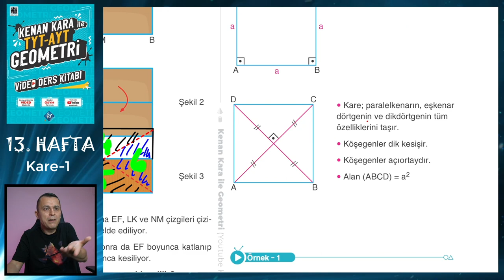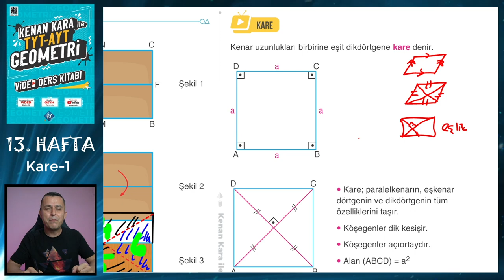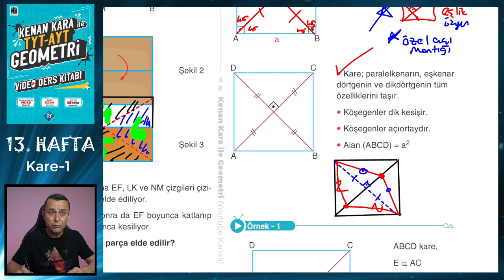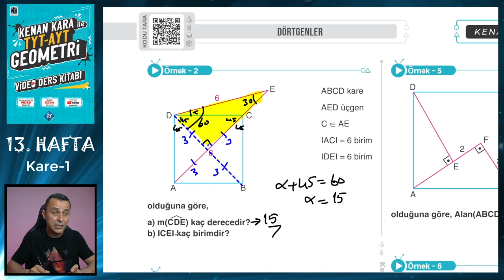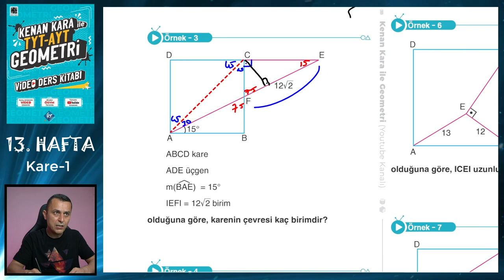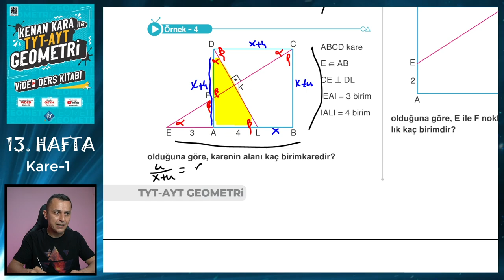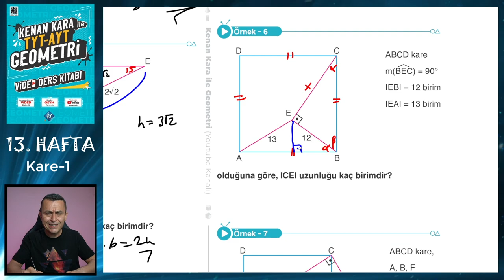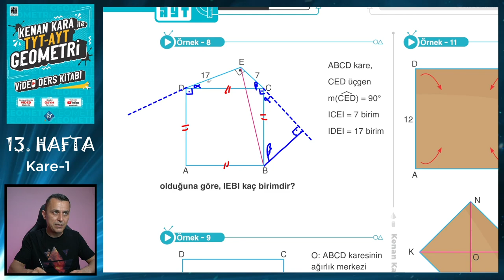KARE-1 | TYT-AYT GEOMETRİ KONU ANLATIMI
TYT-AYT Geometride Kare konusunun yeni nesil sorularla ayrıntılı şekilde anlatımı